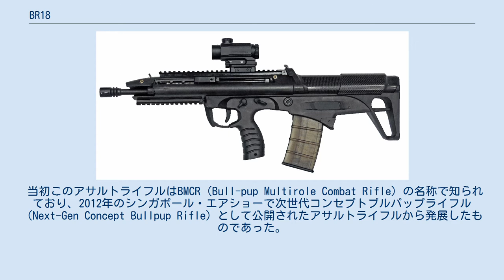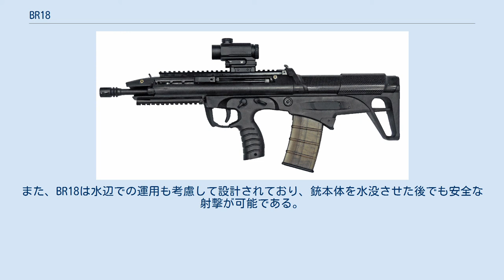BR18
#5.56mm銃
BR18はシンガポールのSTカイネティクスが開発したブルパップ方式のアサルトライフルである。
 BR18の原型となるアサルトライフルは、2013年のシンガポール・エアショーと、2014年にパリで開催されたEUROSATORY 2014で公開された。
 当初このアサルトライフルはBMCR（Bull-pup Multirole Combat Rifle）の名称で知られており、2012年のシンガポール・エアショーで次世代コンセプトブルパップライフル（Next-Gen Concept Bullpup Rifle）として公開されたアサルトライフルから発展したものであった。
 BMCRはシンガポール国防軍の主力小銃であるSAR21の持つ欠点の解消と、ACMS（Advanced Combat Man System）プログラムへの適合を目的に開発され、2017年にはユーザートライアルが実施された。
トライアルを終えたBMCRは量産に向けた改良が施され、BR18の名称で2018年のシンガポール・エアショーに出品された。
 BR18の設計は同社製のSAR-21から影響を受けているが、複数の改良がなされており操作性も向上している。
 SAR21はチャンバーの破裂事故が発生した際に射手の顔面を保護するケブラー材がレシーバーの左側のみにしか内蔵されておらず、安全性の観点から右撃ちを前提として使用されていたが、BR18のレシーバーは全体が防爆性能を持つポリマー素材で構成されているため、左撃ちや左利きの兵士による使用が容易になっている。
また、BR18の排莢は銃の右前方に向かって行われるため、左撃ちで使用した際にも射手に高温の空薬莢が当たる危険性が少ない。
 BR18の銃身はほこりや火薬のすすを弾き作動不良を防ぐため、固体潤滑剤でコーティングされている。
また、BR18は水辺での運用も考慮して設計されており、銃本体を水没させた後でも安全な射撃が可能である。